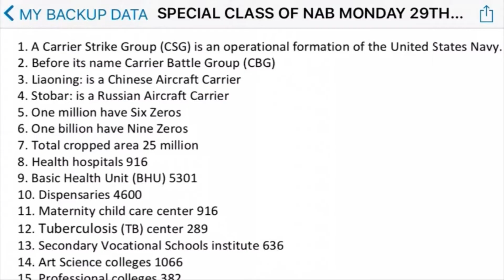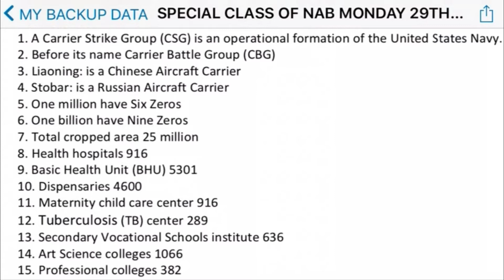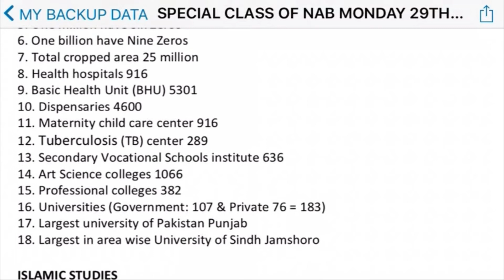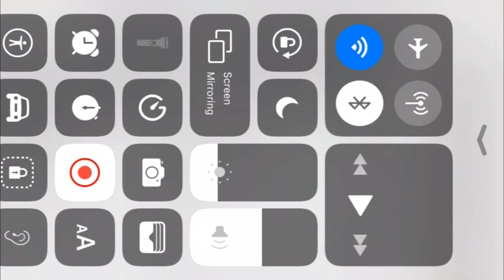NAB TEST PREPARATION, CLASS 8, General Knowledge MCQS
Ajj me app kay sath NAb Class Serise ki Class 8 Share kar raha hoon. Ajj ki is class me hum general knowledge plus Pakistan Studies parhen gye.

Yeh daily dose insha.Allah app kay kesi bhi paper me bhut km ain gye agar app serious hokar time dain gye to.

Download TikTok and earn up to Rs440! Input my invite code for extra cash.

Freelancer Accounts Link:

Top Videos:

FOR EARNING:

YouTube Channel Name: Taleem Ka Tarka

Facebook Jobs Group: Jobs For All
Facebook Education Group: Education For All